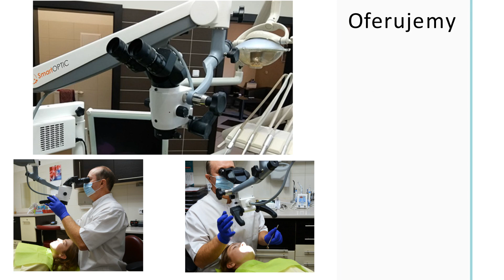dentysta leczenie kanałowe wybielanie zębów Rybnik Hanadent Gabinet Stomatologiczny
Nazywam się Michał Hanak i jestem dentystą. Mój gabinet stomatologiczny Hanadent znajduje się w Rybniku, na terenie województwa śląskiego. Praktykę lekarską rozpocząłem w 2009 roku.

Świadczę kompleksowe usługi stomatologiczne.
Oferuję leczenie kanałowe, leczenie zęba w powiększeniu, leczenie kanałowe pod mikroskopem, usuwanie zębów oraz naprawę protez. Ponadto wykonuję szereg zabiegów z zakresu wybielania zębów. Używam najwyższej jakości materiałów i preparatów, które przynoszą widoczne rezultaty w krótkim czasie. Specjalizuję się również w zakładaniu licówek pełnoceramicznych, koron, mostów i zmianie kształtów zębów. Dysponuję też pracownią rentgenowską, w której wykonuję zdjęcia zębowe i zdjęcia zgryzowe.